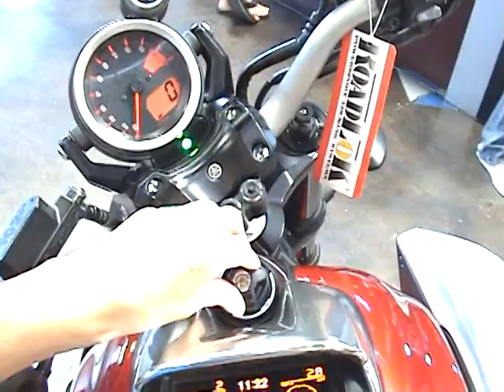2010 Vmax Walk-around - Part 3 of 3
Raw unedited footage of a 2010 Vmax on showroom floor of Roseville Yamaha. for more information.